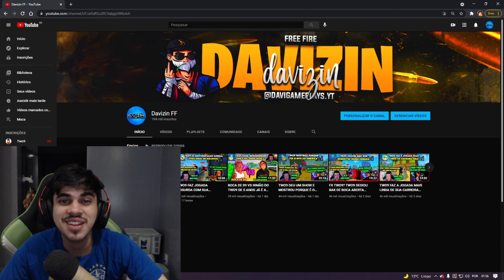TIME EMULADOR DO FLUXO VS LOS GRANDES O 4V4 MAIS ESPERADO DO FREE FIRE! - TWO9, BAK, SINCE E EL MITO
CREDITOS-